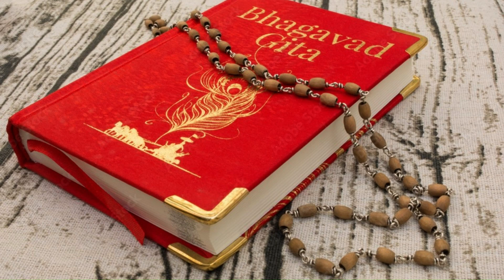Mahabharat story in 7mins | Geeta Prasang